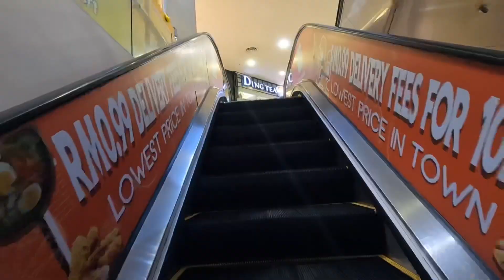Plaza Merdeka Kuching Sarawak 2023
Shopping Mall Kuching Sarawak 2023
Tempat Menarik Kuching Sarawak
interest place in kuching